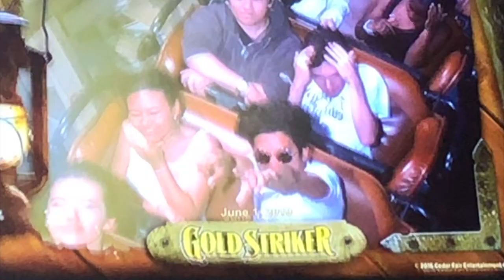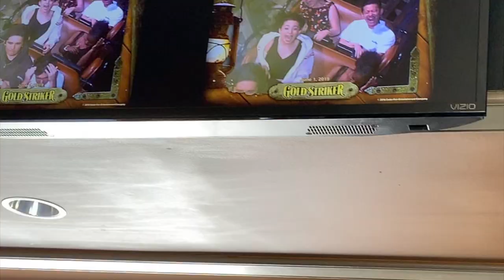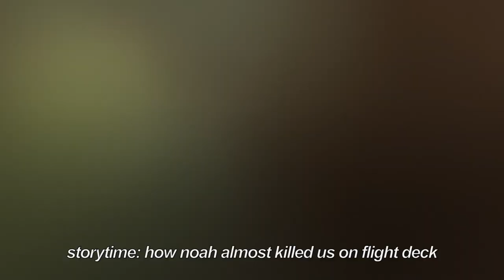we almost died on flight deck / great america vlog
♡ I N S T A G R A M: @isabel.lindsley
♡ S N A P C H A T: @dude.itzisabel

noah's instagram: @_noah.d
noah's snapchat: @ndrewdave6
noah's trainer code (pokemon go):

alyssa's instagram: @alyyysssaa.19
alyssa's snapchat: @heyme.alyssa

wyatt's instagram: @wyatt_hartman13
wyatt's snapchat: @wyatthartman213

natti's instagram: @nataliaallen_
natti's snapchat: @npa_823

kalin's instagram: @lit.bunsen.burner
hey kiddos! i'm back with another vlog and this time i'm at great america with some of my friends from my old school! sorry i couldn't get like any footage of us on rides cuz i was scared that my phone would fall :( but i hope y'all still liked this cool vlog ! be on the lookout for more videos since i am now on summer break and will have time to post more :)
s o n g s  u s e d:

1. LAKEY INSPIRED - chill day
2. empty cassette - try
3. dizralph.c - two of us
4. jinsang - summer’s day v2
5. lil due - paradise shawty

★ comment if wyatt looks like a "kyle" or not

much love to y'all! have a wonderful day!